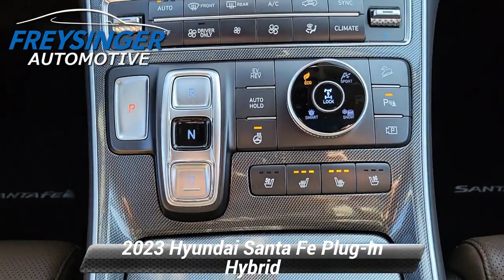Certified 2023 Hyundai Santa Fe Plug-In Hybrid Limited, Mechanicsburg, PA H987SLB